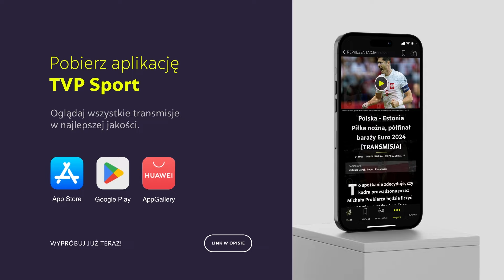WIELKA WYGRANA MAMEDA NA KSW 100! "CAŁY CZAS SŁYSZAŁEM RADY JANKA BŁACHOWICZA" | WYWIAD